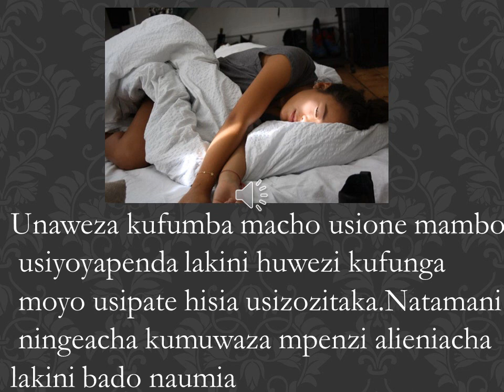UNAPOSHIDWA KUAMUA KUMUACHA AU KUENDELEA NA MPENZI ANAE KUUMIZA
MBONA HATA MAJI MACHAFU YANAZIMA MOTO?